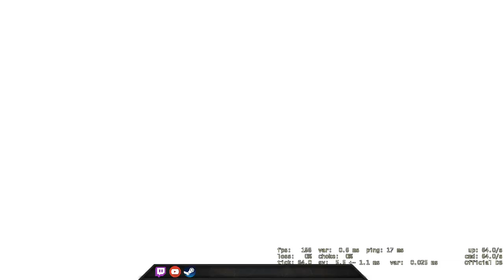Assist King Vol. 5 :( - CSGO Comp Full Game #128